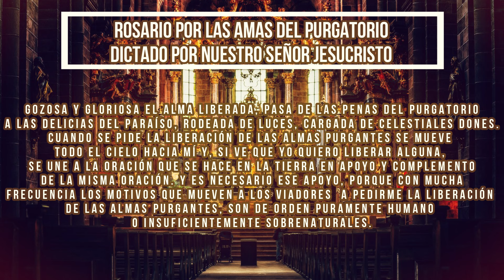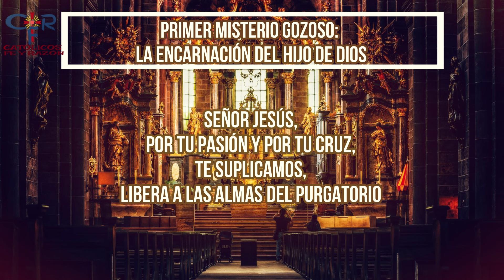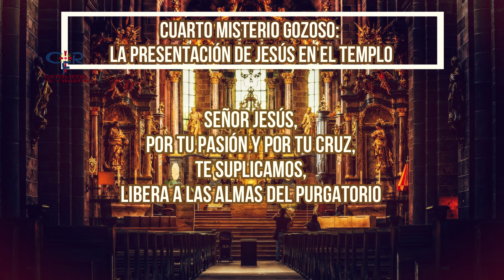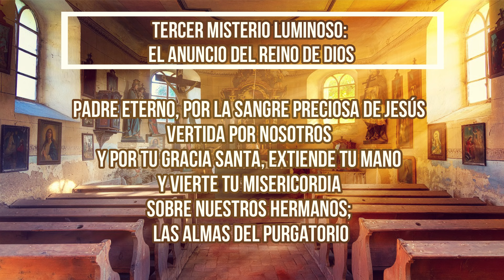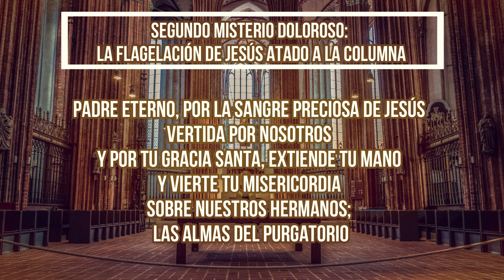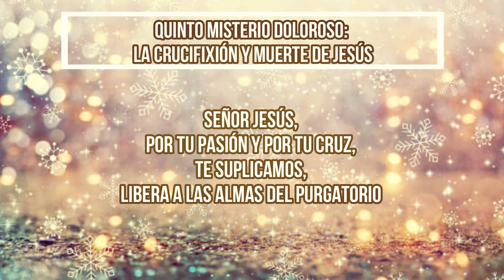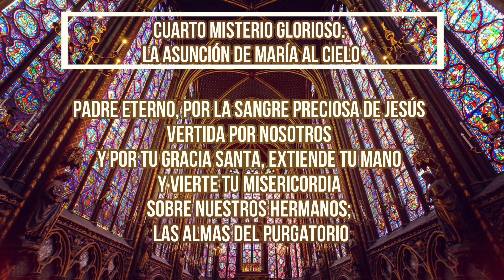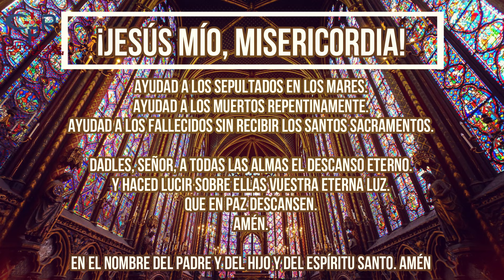Rosario dictado por Nuestro Señor Jesucristo día 155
¿Qué encontrar?

¿Quiénes somos?